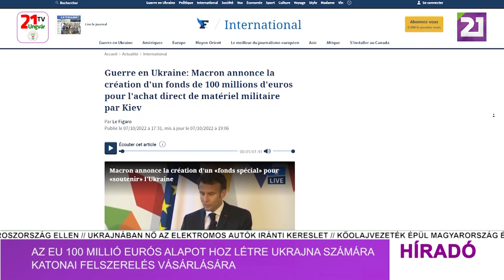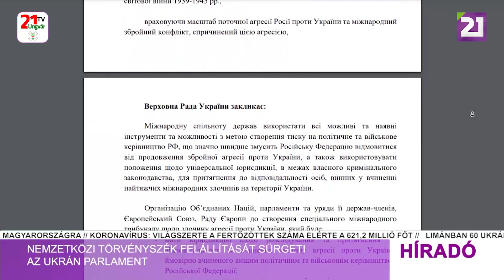Tv21 Ungvár - Híradó (2022.10.09) Déli hírek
- Zelenszkij: Moszkva nem áll készen nukleáris fegyver bevetésére
- Az EU 100 millió eurós alapot hoz létre Ukrajna számára katonai felszerelés vásárlására
- Nemzetközi törvényszék felállítását sürgeti az ukrán parlament
- Októbertől ismét módosul a nyugdíjak és egyéb járulékok összege